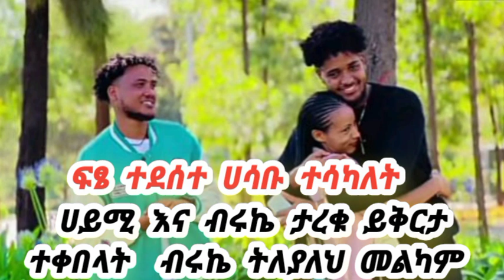እና ብሩኬ ታረቁ አንችን ማስቀየም አልችልም አላት😱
@Haymitube01‎@Haymitube01  እና ብሩኬ ታረቁ አንችን ማስቀየም አልችልም አላት😱